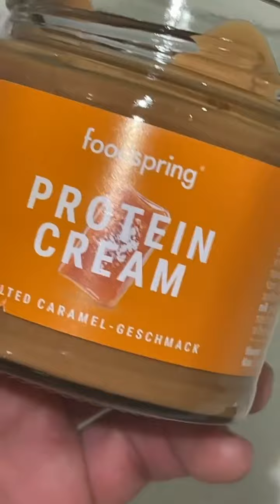BENJI SAMAT - 27 Janvier 2022